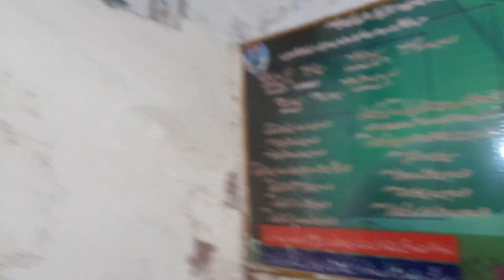THIS IS (the city of saints) MULTAN !! | Pakistan Travel Vlogs #032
In this new travel vlog we will explore Multan in Pakistan.
Pakistan, Multan, explore
Pakistan vlog, Multan vlog, explore vlog
Foreigner in Pakistan, Foreigner in Multan
Tourist in Pakistan, tourist in Multan
Foreigner tourist travelling to Pakistan
Foreigner solo traveller in Pakistan
Pakistan travel vlog, Multan travel vlog, explore travel vlog
Visit Pakistan, visit Multan, visit explore
Things to do in Pakistan, things to do in Multan, what to see in explore
Best places to visit in Pakistan, Best places to visit in Multan
What to see in Pakistan, what to see in Multan
Places to visit in Pakistan, places to visit in Multan
History of Pakistan, Pakistan must see, Pakistan secret places, Pakistan Travel